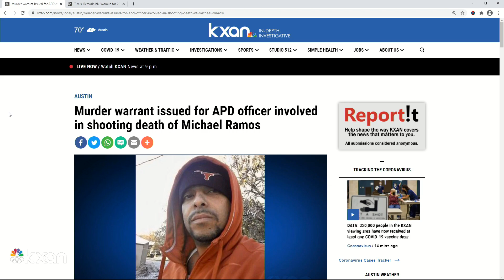Murder warrant issued for APD officer involved in shooting death of Michael Ramos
An arrest warrant has been issued for Austin police officer Christopher Taylor on a murder charge in relation to the officer-involved shooting death of Michael Ramos, local authorities confirm.